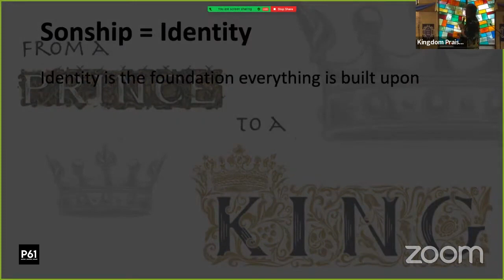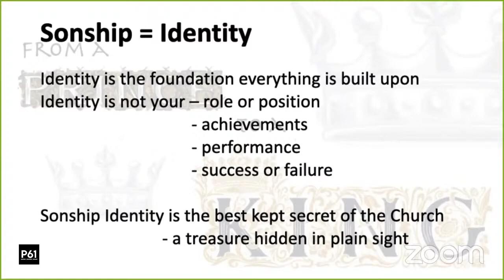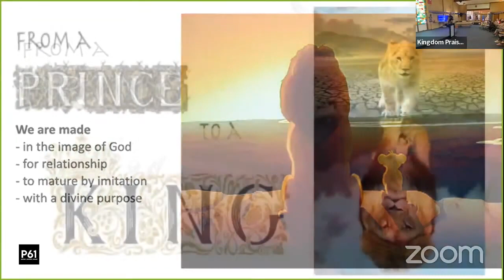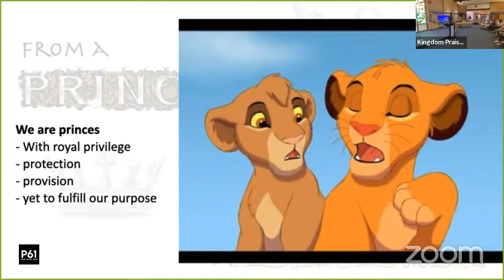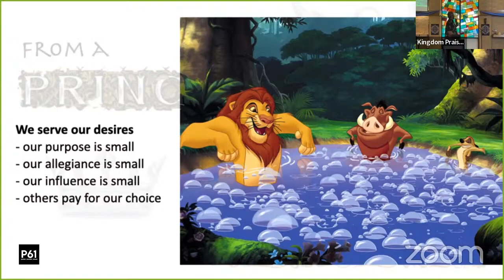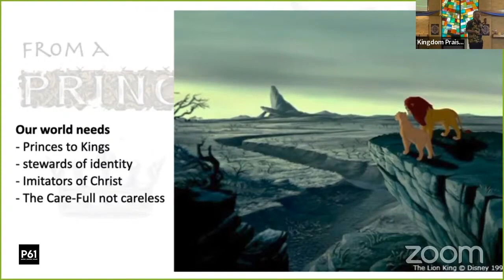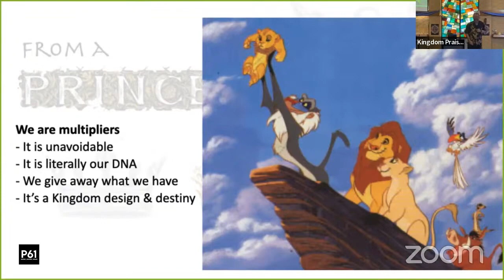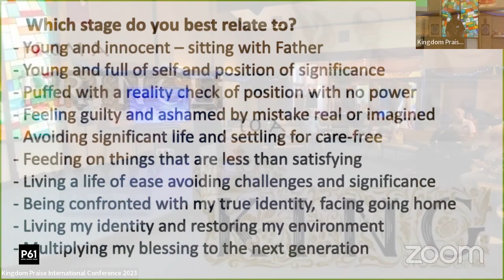D1S1- Foundation of Sonship - Padre Bruce Ollington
KP2023 Conference
Day 1 Session 1: Foundation of Sonship
by Padre Bruce Ollington

The best kept secret of the enemy of the children of God is uncovered and described using the analogy of the movie ‘The Lion King’.
We see the Kingdom's intention for us and the cost to us and others when we are displaced from our royal birthright.

 A must listen. It's time to retake our birthright